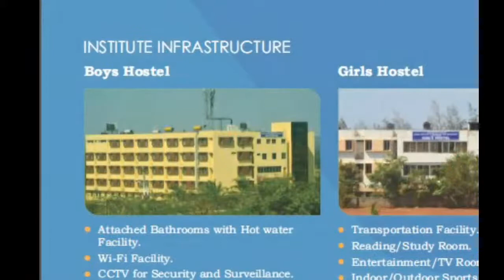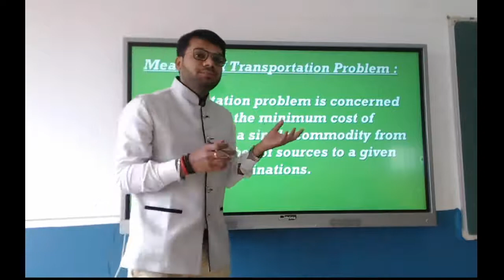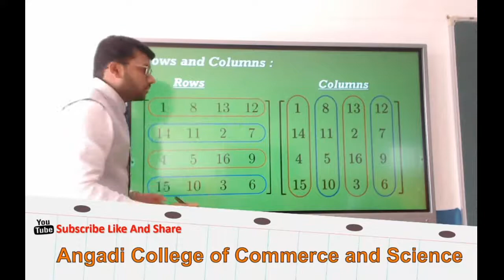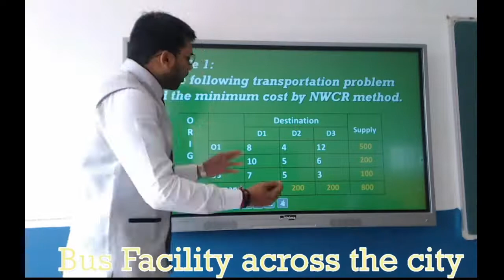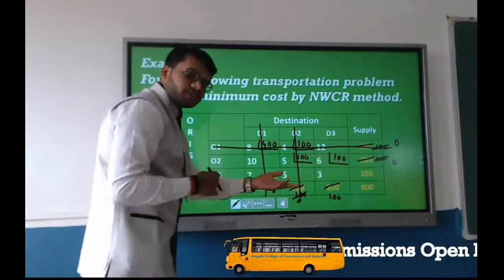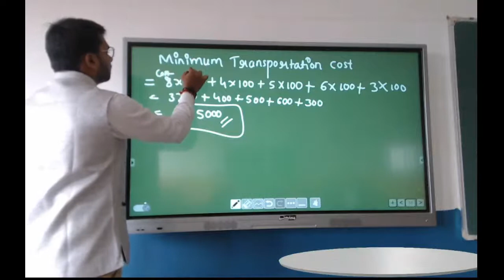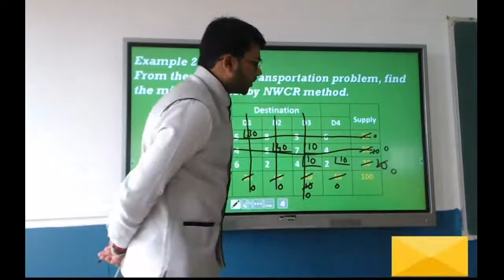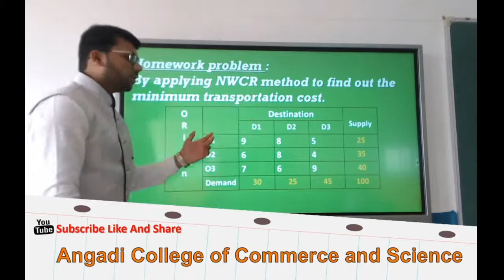21/07/2020 Transportation problem ( Bridge Course )